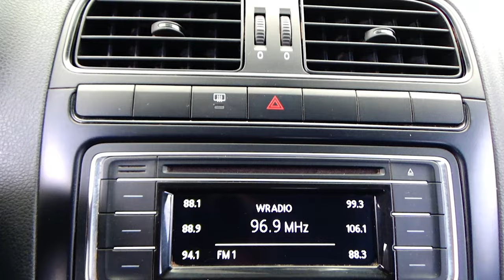Volkswagen / Vento / 2020 - 14768